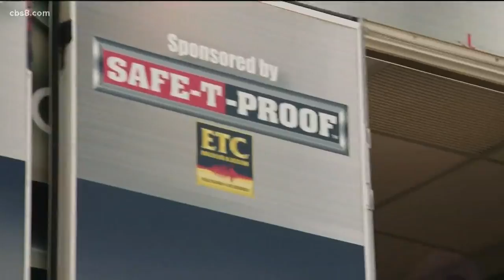How prepared is San Diego for a big earthquake?